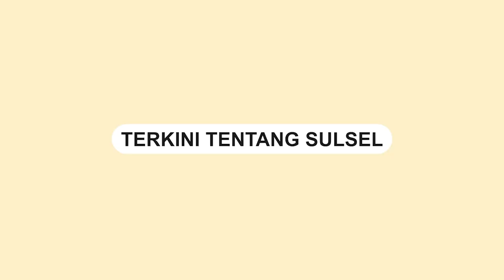Kebakaran Hebat di Tempat Pengolahan Sampah Terpadu di Bekasi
Kebakaran hebat terjadi di Tempat Pengolahan Sampah Terpadu, Bekasi, Jaa Barat.

Insiden tersebut terjadi pada Sabtu (19/8/2023) sekira pukul 14:56 sore.

Dalam video tampak asap tebal membumbung tinggi di area TPST itu.

Sejumlah mobil pemadam kebakaran  sudah berada di TKP untuk menangani kobaran api.

Video terkini dan terbaru..